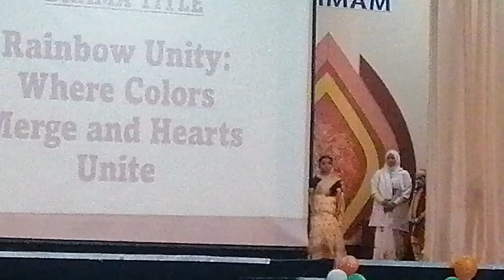Unity in Diversity class 3 Assembly || IISD class 3 assembly || National unity Day